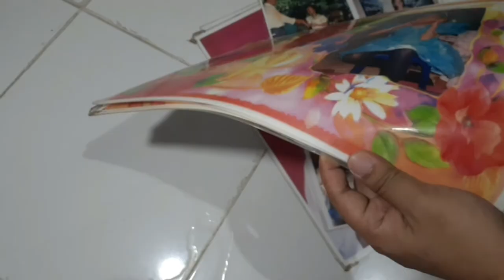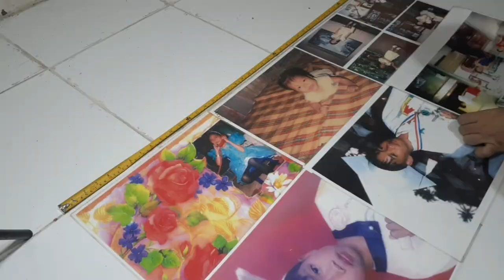Grazing Table | Budget-Friendly Pinoy Handaan Version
Gusto nyo ba ng grazing table food ideas? Gumawa ako ng grazing table para sa birthday ng ate ko. Ang ginamit ko dito ay mga tipikal lang na handa ng mga pinoy. Na-level up lang dahil sa design.